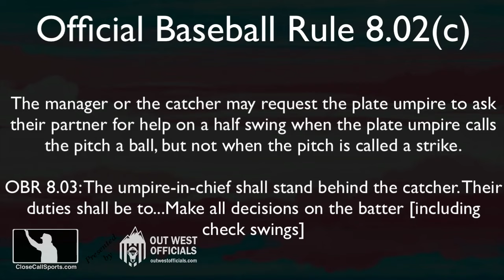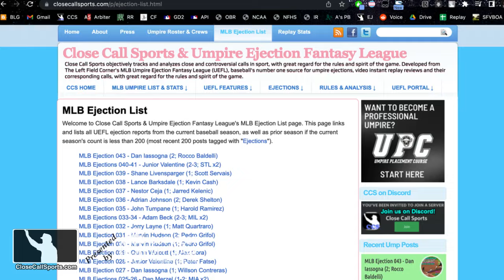E42 - Brent Rooker Ejected After Paul Emmel's Check Swing Call & The Pace of Ejections is Too High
HP Umpire Paul Emmel ejected A's DH Brent Rooker for arguing a check swing call in Kansas City. Somehow we all forgot about the first pitch of the at-bat, but the computer didn't. Also, there are far too many ejections for this early in the season. Report

I'm so tired and hungry.